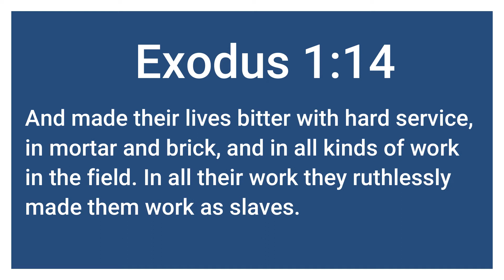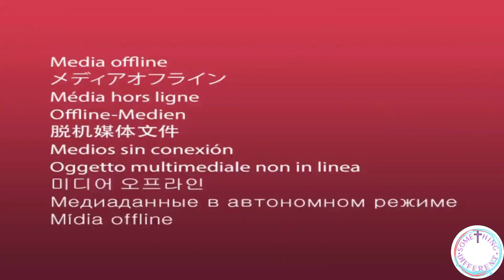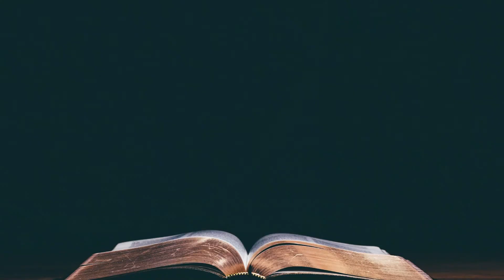Are You Too Comfortable | Exodus 1:8,11,13-14